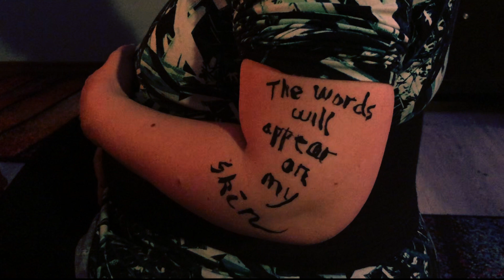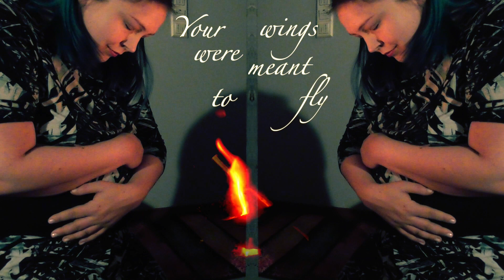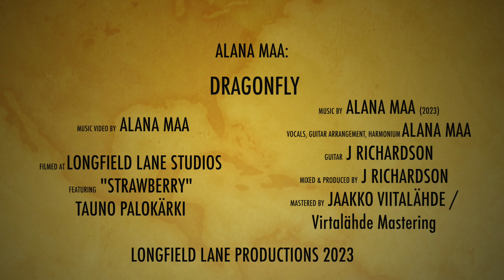Alana Maa: Dragonfly (official music video)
Alana Maa’s debut single release is an introspective dive into the artist’s core philosophies and aesthetics: calm in the eye of the storm and moving forwards from stasis. Written after a period of personal turmoil, the song looks towards brighter futures and finds hope and even magic in the remnants of disaster. Dragonflies are the closest thing to fairies in nature: when one appears, time stands still, and better things are on their way. The music video directed by Alana Maa also features the artist’s most recent inspiration: the one-month-from-being-born Strawberry.

Alana Maa’s first EP is called Meant to Fly. The three songs were written to describe loneliness experienced during the Covid-19 lockdown, but were given renewed potency after Alana Maa suffered a cerebrovascular accident while giving birth to her daughter in March 2023 and having to be separated from her for a week right after labour. Bedridden and forced to lie down in a hospital bed in a room without windows, the walls were again falling on her in a complete experience of loneliness, hormones demanding that she seek out her baby but not being able to do so. The three songs are nowadays dedicated to baby Strawberry: Dragonfly as a welcoming wish for her wings to carry, The Cell to describe the separation of the two, and Fool’s Hope as the antithesis for loneliness which focuses on the smallest hope that there is. Three music/lyric videos from the EP are all directed by Alana Maa herself.